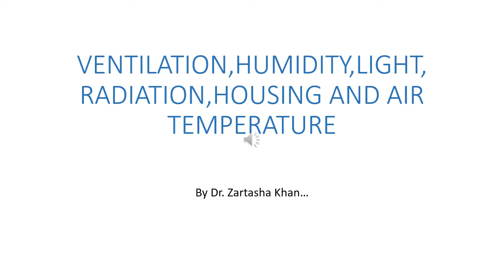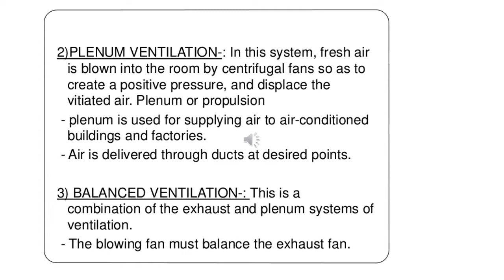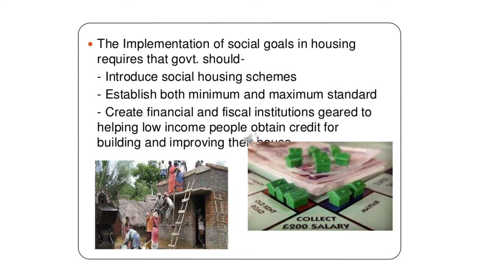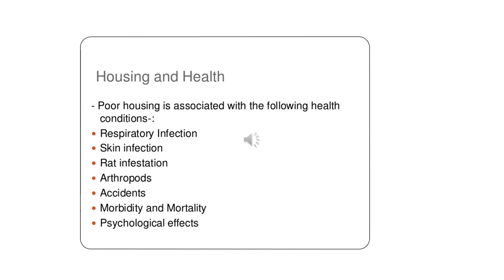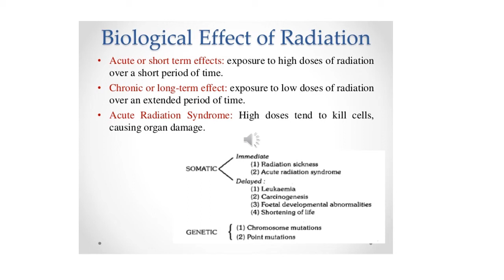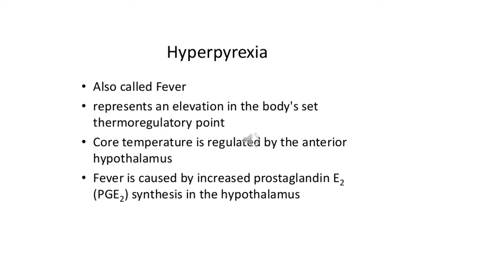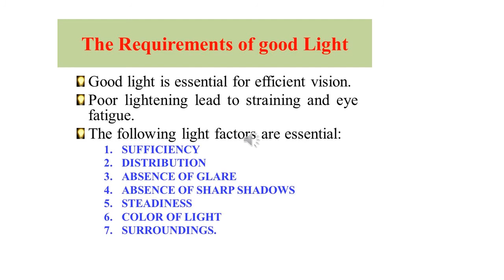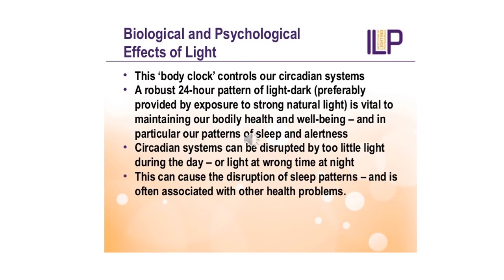Lecture of Dr Zartasha on Topic VENTILATION, HUMIDITY, LIGHT, RADIATION, HOUSING AND AIR TEMPERATURE